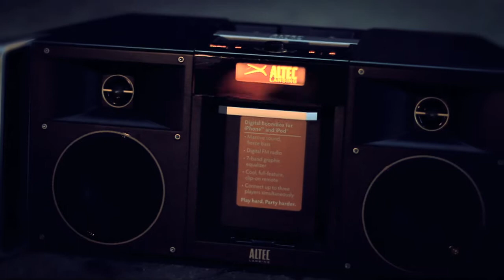Lee Charm - The Reconstruction Intro 2011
Lee Charm Intro  Video off of his new Ep/mixtape The Reconstruction